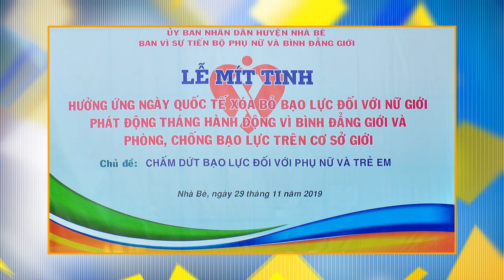Trường THCS Nguyễn Thị Hương hưởng ứng ngày Quốc tế xóa bỏ bạo lực đối với nữ giới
Sáng 29/11/2019, Trường THCS Nguyễn Thị Hương đã tổ chức lễ mít tinh hưởng ứng Ngày Quốc tế xóa bỏ bạo lực đối với nữ giới (25/11) với chủ đề: “Cha và con trai trong phòng ngừa bạo lực với phụ nữ và trẻ em gái” và phát động Tháng hành động vì bình đẳng giới và phòng, chống bạo lực trên cơ sở giới trong giáo viên và học sinh toàn địa bàn Huyện. Lễ mít tinh do trường THCS Nguyễn Thị Hương phối hợp với Phòng Lao động Thương binh và Xã hội Huyện tổ chức. Tháng hành động năm 2019, với chủ đề “Chấm dứt bạo lực đối với phụ nữ và trẻ em” được triển khai trong thời gian từ ngày 15/11 đến ngày 15/12/2019.